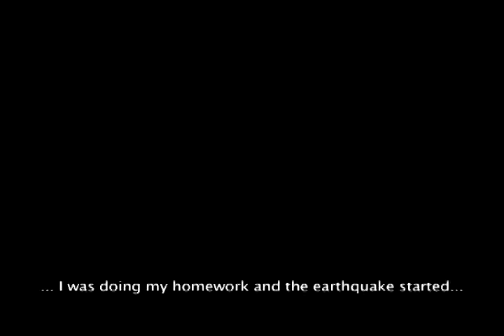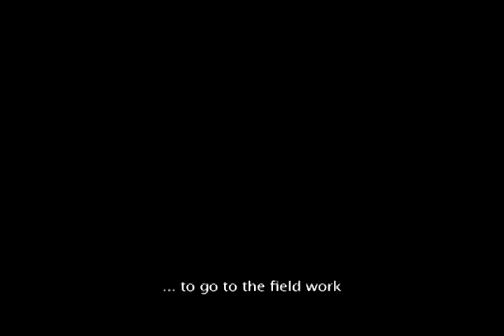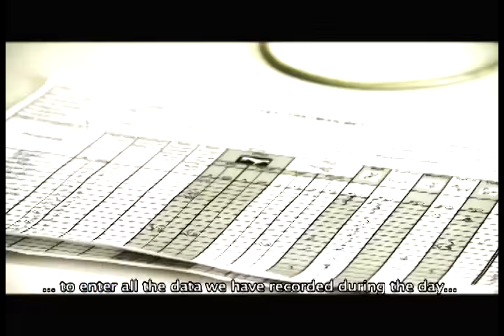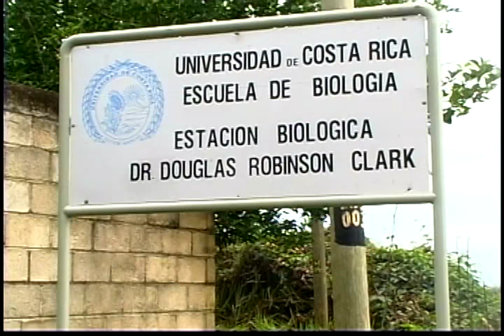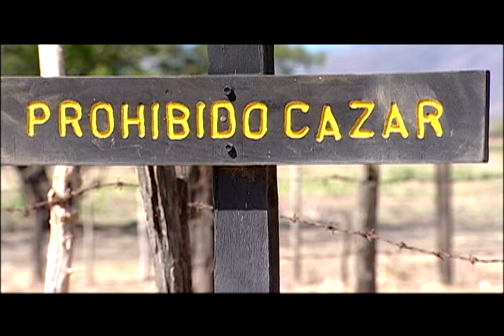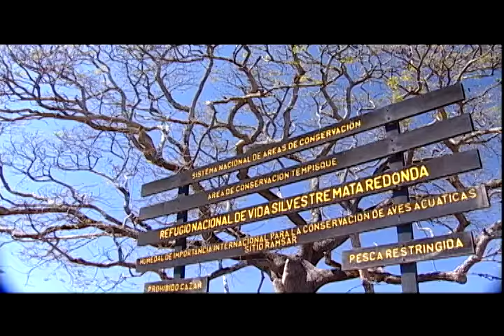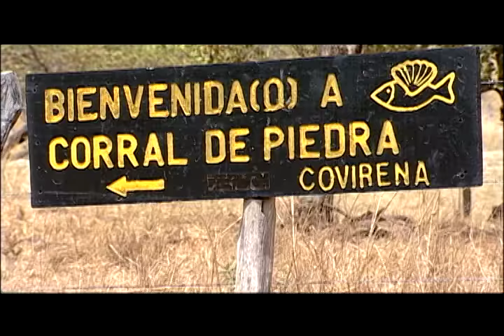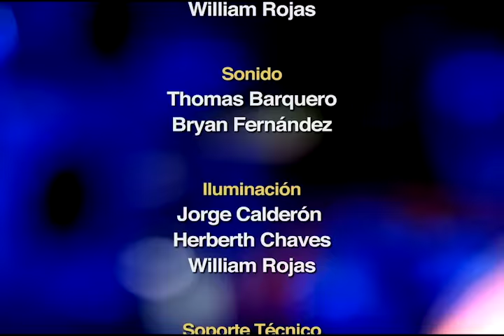Especial de Lunes de Cinemateca: Animales protagonistas en el cine costarricense.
Este especial de Lunes de Cinemateca está dedicado a los productos audiovisuales en donde los animales toman protagonismo dentro de sus historias.